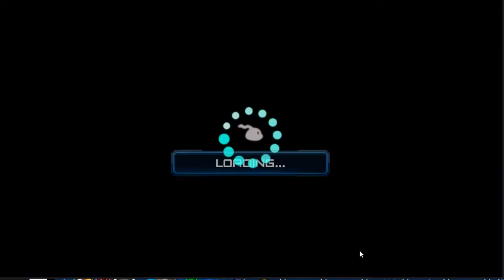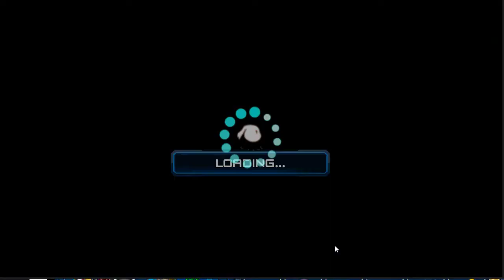12화 피에몬 에테몬 데블몬 묘티스몬 전혀 의도치않은 악당파티 - 디지몬 소울 체이서 (도바킴)